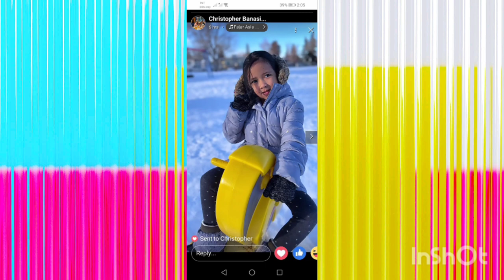Hindi lang Tao or Animals ang Minamahal, sila din ay may buhay na dapat Mahalin💖💝